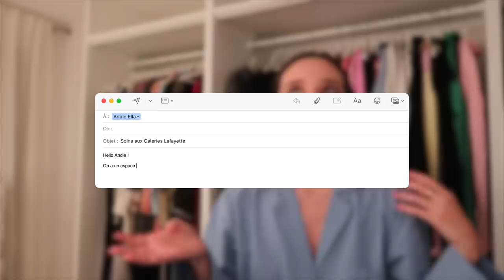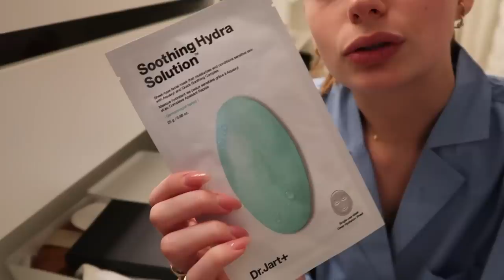JE ME DÉTESTE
-15% sur tout le site NA-KD avec le code ANDIE (-30% pour les nouveaux clients qui s'enregistrent)!

Andie✨